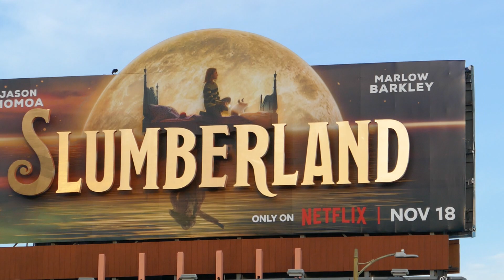Jason Momoa Slumberland Billboards Sunset Blvd Los Angeles California USA November 4, 2022